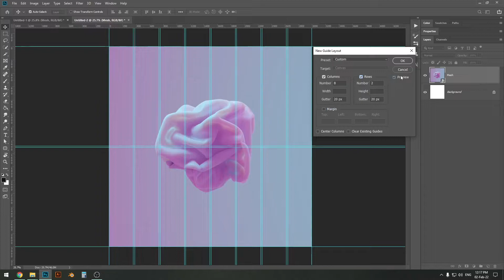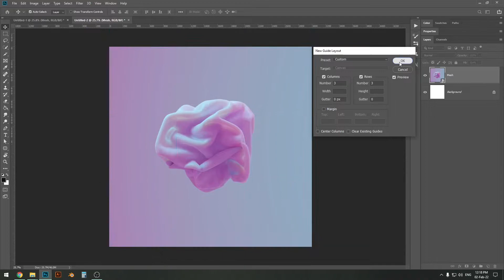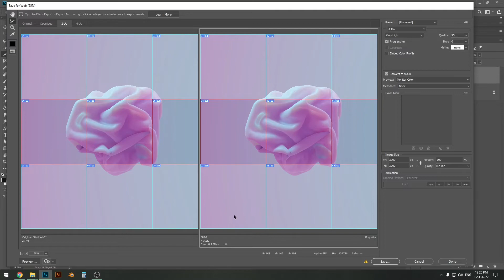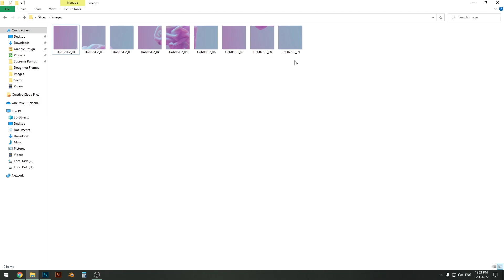How To Split Pictures In Photoshop For Instagram Multi-Post And Collage Grid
You saw those cool Instagram collage grids and multi-posts but never knew how to make them? This video explains how to split any image into several parts in Adobe Photoshop. This video is designed to be very short and gives you the essentials needed for getting exactly this result, no extra stuff, just the real deal. Impress your followers with cool layouts or just learn how to split an image proportionally in this easy to follow Photoshop tutorial.

Wacom Intuos Pro Large
Snowball Ice Microphone
ADX H0519 RGB Optical Gaming Mouse
Redragon K553 Mechanical Keyboard